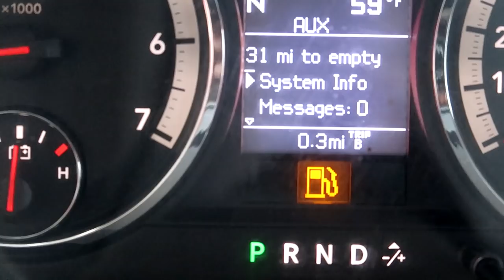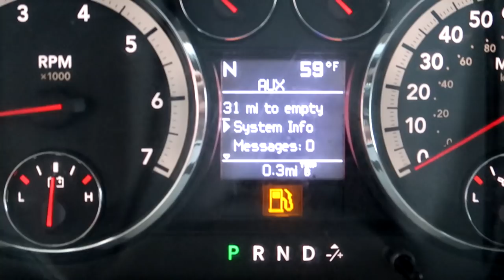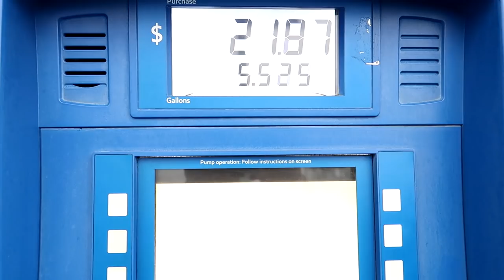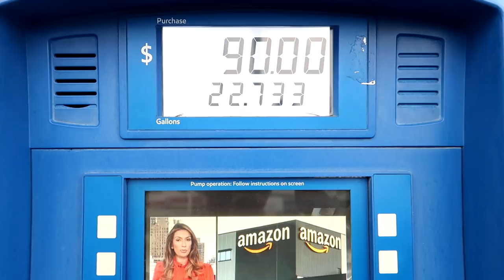I GOT STRANDED KAYAK FISHING the TEXAS CITY DIKE 2022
I think I'm going to start a petition to get it shut down forever. forever. forevvvvvver.

Accessory Gear:
4-pack Propane
Folding landing net
5 gallon water station